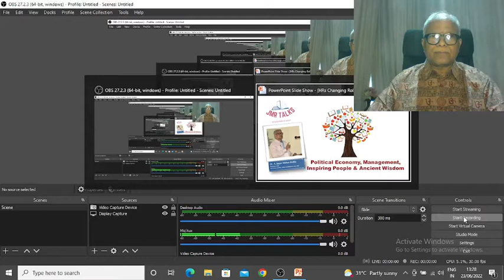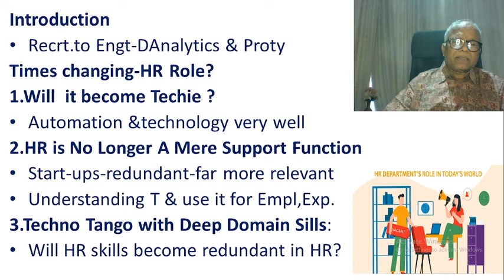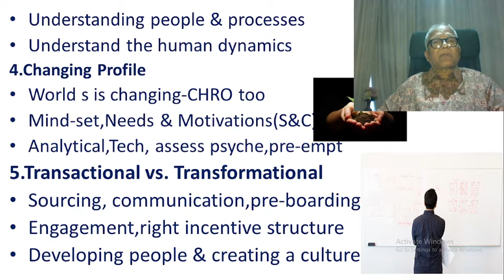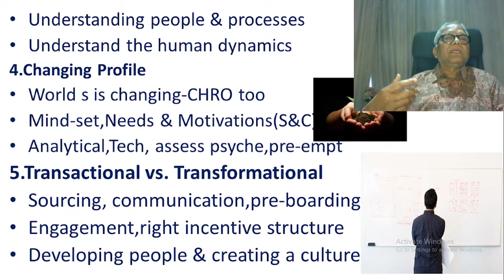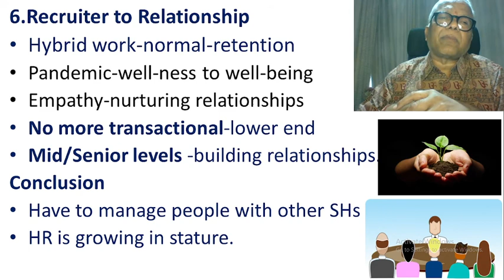Changing Role of HR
Changing Role of HR in tune with Changing Times